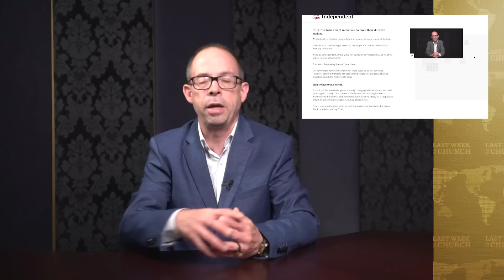Cardinal arrested in Hong Kong, Pope’s health declines: Last Week in the Church with John Allen Jr.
In this episode: Cardinal arrested in Hong Kong, the Pope’s health sparks conclave speculation, the Pope’s summer travel schedule hangs in the balance, and the Church in Malta takes a new approach to secularization.

ABOUT CRUX

Crux offers the very best in smart, wired, and independent coverage of the Vatican and the Catholic Church.

Amazon Music